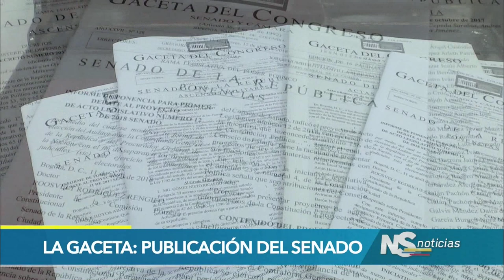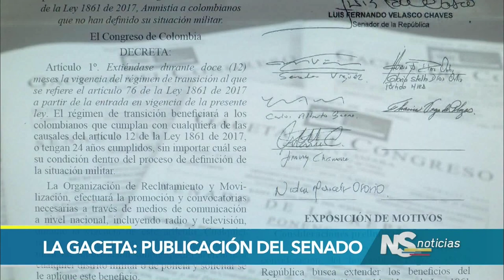La Gaceta del Congreso de la República